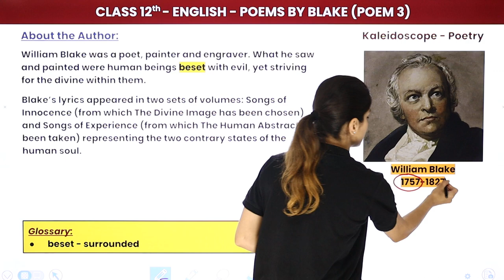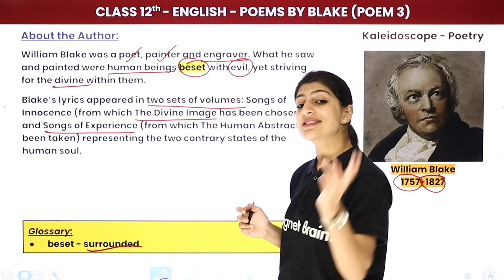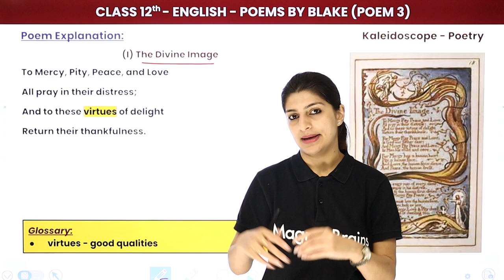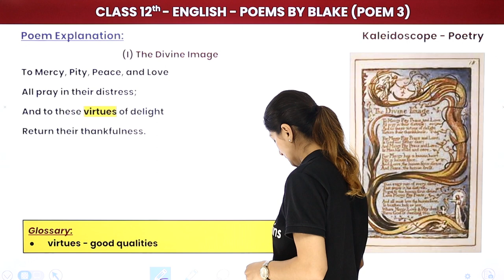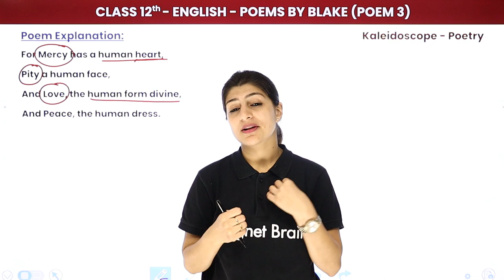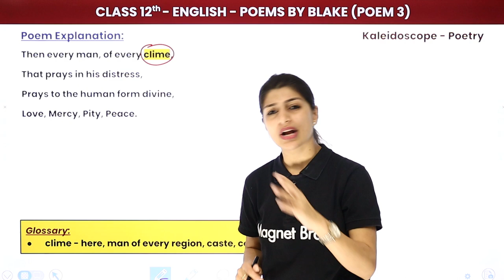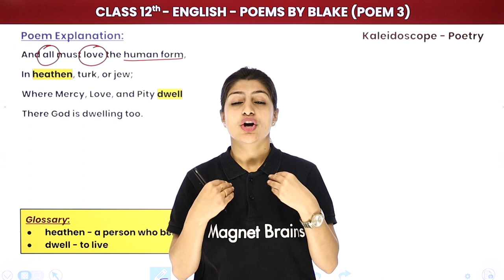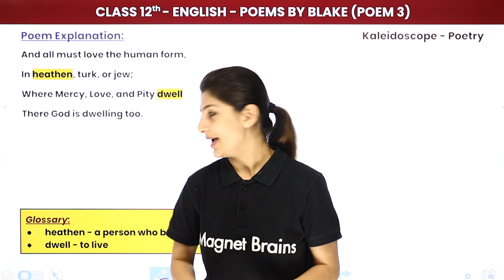Poem by Blake (Part 1) - Explanation | Class 12 English Kaleidoscope Poem 3 Board Exam | 2024-25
✔️ Class: 12th
✔️ Subject: English (Kaleidoscope)
✔️ Chapter: Poem by Blake (Part 1)
✔️ Topic Name: Poem by Blake (Part 1) - Explanation
✔️ Topics Covered In This Video (By Anisha Ma'am): This video gives an Explanation of (Poem 3) Poem by Blake - Part 1, of the English Kaleidoscope Class 12 textbook. Presented by Anisha Mam, this video offers a comprehensive overview of the subject matter and dives into each concept in detail. From analysing the themes and characters to understanding the pivotal plot points, this video shares a deep and insightful analysis of the literary techniques used in the text.
00:00 Introduction - Poem by Blake (Part 1) - Explanation
00:30 About The Author
02:57 Poem Explanation
14:43 Website Overview

poem by Blake Class 12
poem by Blake summary
william Blake famous poems
william Blake poems PDF
william Blake short biography
why is William Blake important
poems by blake class 12 explanation
poems by milton class 12 questions and answers
kaleidoscope class 12 explanation
english class 12 chapter 1
class 12 english literature explanation
poem 6 of kaleidoscope class 12
elective english kaleidoscope class 12 cbse